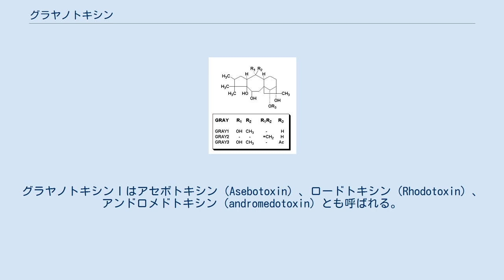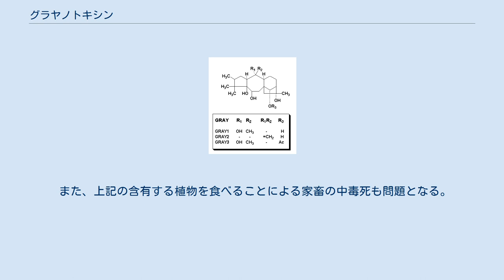グラヤノトキシン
グラヤノトキシンの構造。
末端官能基により3種類に分かれる グラヤノトキシン（Grayanotoxin）は、ジテルペンに属する有毒植物に含まれる毒の一種の総称。
ⅠからⅢまでの3種類がある。
グラヤノトキシンⅠはアセボトキシン（Asebotoxin）、ロードトキシン（Rhodotoxin）、アンドロメドトキシン（andromedotoxin）とも呼ばれる。
 レンゲツツジ、アセビ、ネジキなどのツツジ科の植物の全草に含まれている。
日本産のハナヒリノキ（Leucothoe grayana）から発見・命名された。
 グラヤノトキシンは細胞膜上のNaイオンチャネルに結合して興奮と脱分極を継続させ、カルシウムイオンを流入させるために骨格筋や心筋の収縮を強め、結果期外収縮などを起こす。
迷走神経を刺激した後に麻痺させる作用も持つ。
 ホツツジなどの蜜に含まれるグラヤノトキシンが蜂蜜から検出されることがあり、問題となっている。
このことはギリシャ・ローマ時代から知られており、大プリニウス、ストラボン、クセノフォンらは著書の中でツツジ属植物の蜜に由来する蜂蜜による中毒を記録に残している。
 また、上記の含有する植物を食べることによる家畜の中毒死も問題となる。
 ^ 環式ジテルペン ^ 「蓮華躑躅（レンゲツツジ）の毒性」 医薬品情報21（2007年10月5日）]